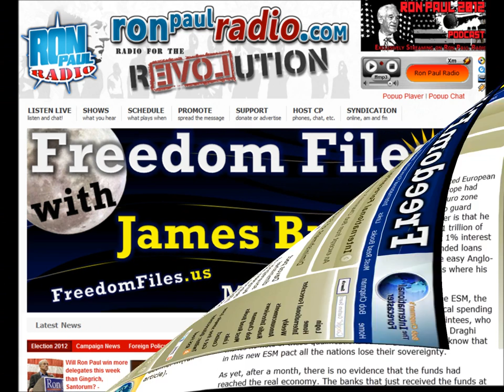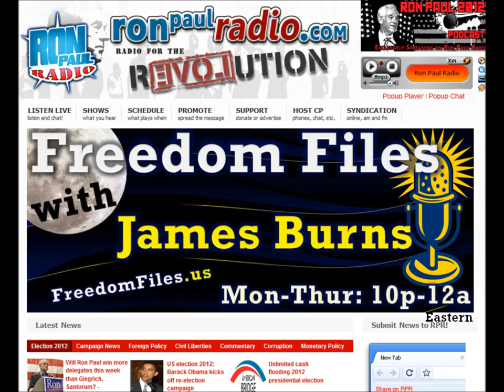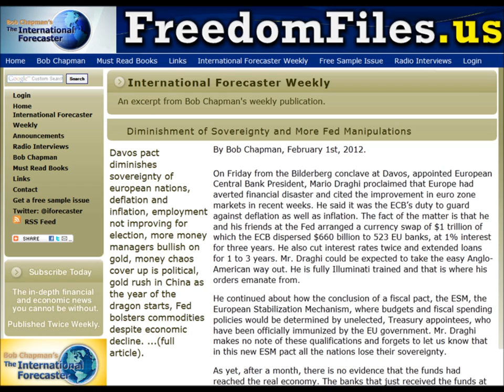FFw/JB Podcast (2/2/2012): Bob Chapman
Bob Chapman, The International Forecaster, talks about the Davos, Florida Primary, Ron Paul, Economy and more in this Freedom Files Podcast.